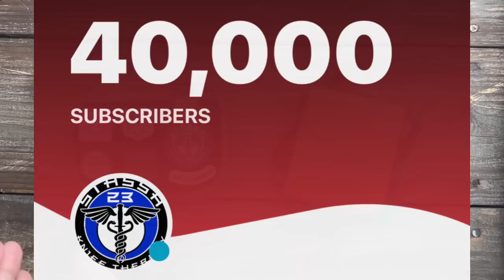My EDC Pouch Setup & New Years Pocket Dump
My  EDC Pouch Setup & New Years Pocket Dump. I finally nailed down a setup for my EDC pouch that has everything in it as well as the pouch that works best for me. We take a lock at the knives I carried on New Year's Eve as well as the blades I had on my today. I would love to hear the knives you carried as well as if you carry an edc pouch what kind do you carry and do you have anything interesting in it.

3:10 Open Sea Leather- Houbei Wallet

4:00 Nodus- Wallet

4:11 Renegade Provisions- Hanks

11:35 ALPAKA GEAR- Hub Pouch

13:08 Garage Built Gear- Tchotchke

15:10 ALPAKA GEAR- Zip Pouch Pro

16:10 Gondek EDC- EDC Pouch

16:45 Quiet Carry- Waypoint

17:45 Spyderco- Police 4 (K390)